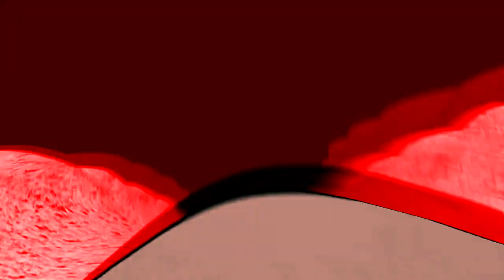(REQUESTED) OREO Wonder Flavors EXTENDED in Phased Effect 2.0